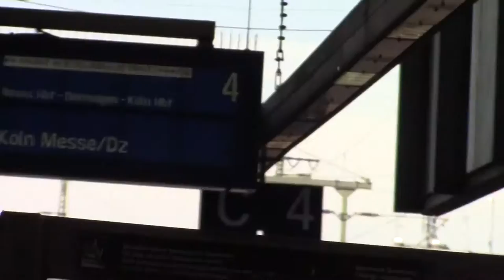Gamescom 2016 Impressions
Wolfenstein The New Order - Wilbert Eckart Volksmusik Stars - House of the Rising